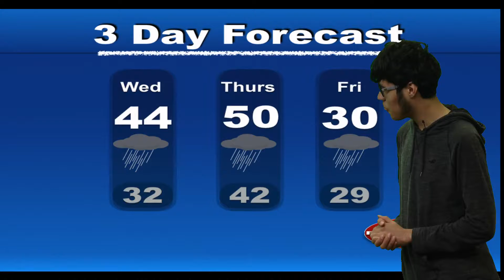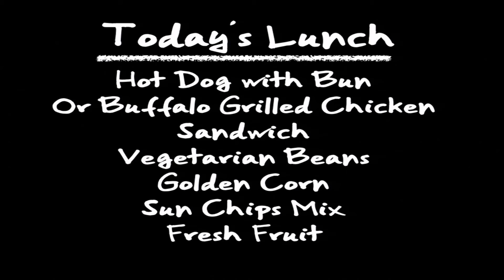Falcon Front (1/10)